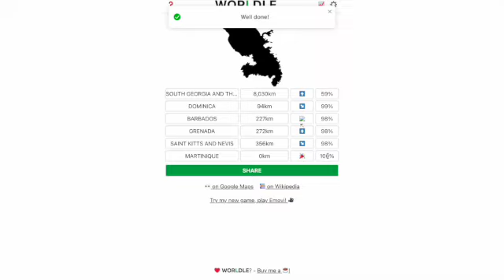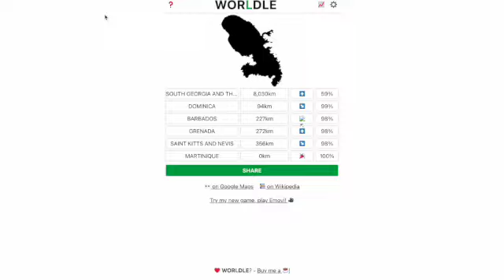Worldle and Globle (7/30)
In this video, I play today's (7/30) Worldle and Globle, which are geography-themed Wordle spin-offs.